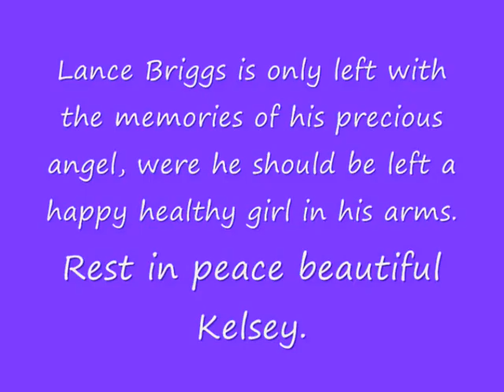Lance Briggs and his precious daughter Kelsey - I pray 4 love